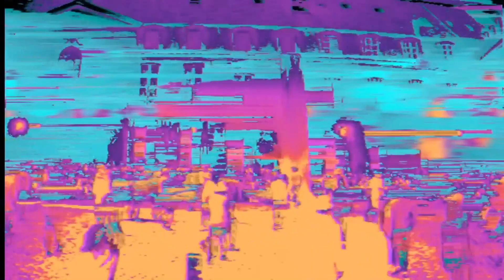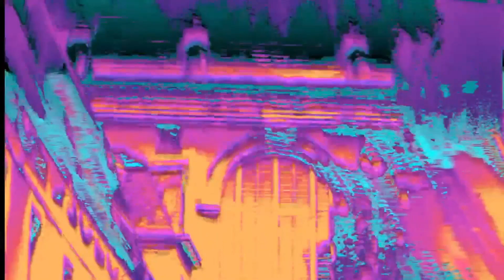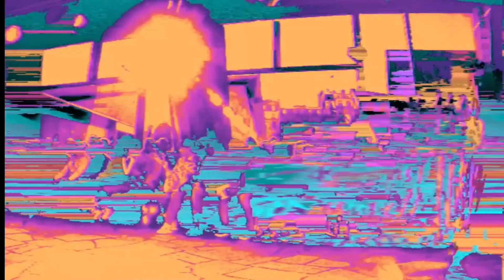Purple Eyelash | Nanko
Nanko